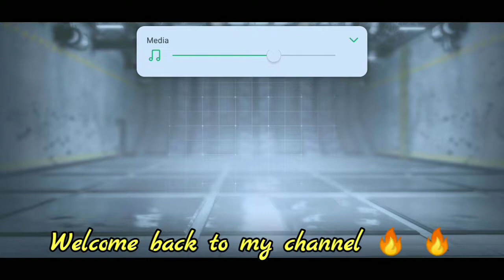Most powerful gun in Call Of Duty Mobile || Pro Gameplay